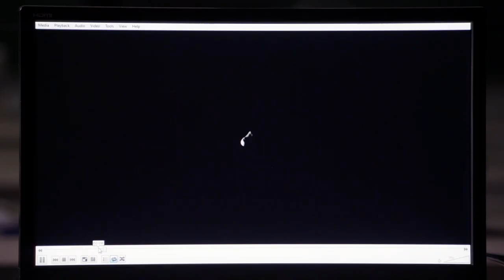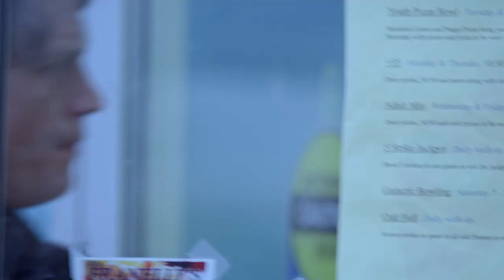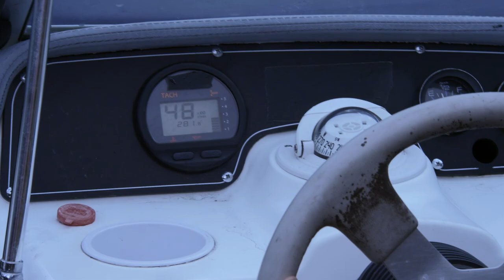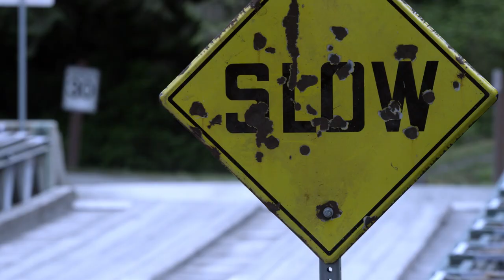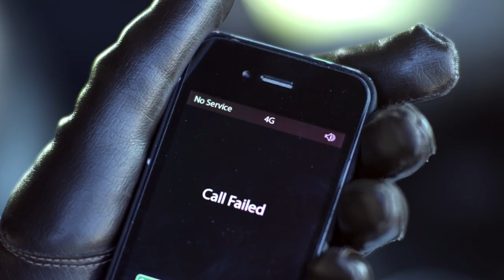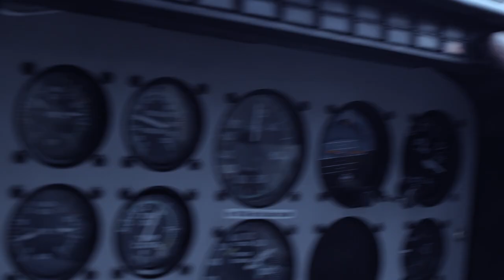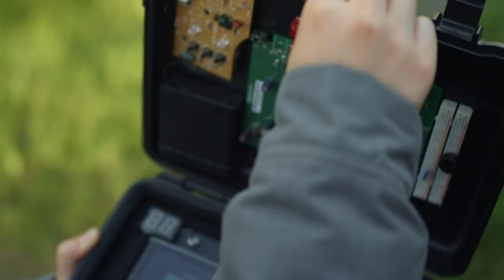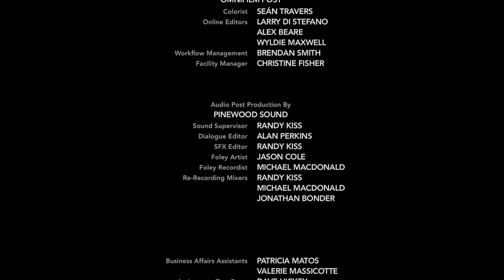ОТ АСТЕРОИДА ОБРУШИВАЕТСЯ ОСКОЛОК МЕТЕОРИТА! Ледяной апокалипсис. Лучшие зарубежные фильмы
Когда на город Леннокс падает астероид, его накрывает лавина кристаллов льда, угрожая заморозить все живое на своем пути.

Жанр: катастрофы, боевики, зарубежные.
Режиссёр: Джонатан Уинфри.
В ролях: Виктор Уэбстер, Дженнифер Спенс, Ричард Хэрмон